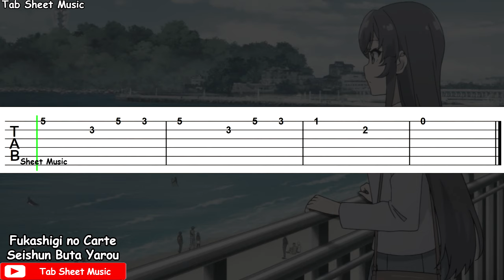Seishun Buta Yarou wa Bunny Girl Senpai no Yume wo Minai ED - Fukashigi no Carte Guitar Tutorial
Seishun Buta Yarou ED Guitar Tutorial

Anime: Seishun Buta Yarou wa Bunny
Girl Senpai no Yume wo Minai
Song: Fukashigi no Carte